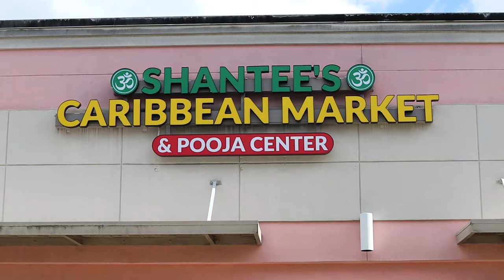Shopping At Shantee's Caribbean Market In CLERMONT